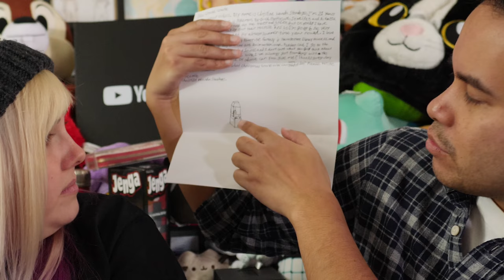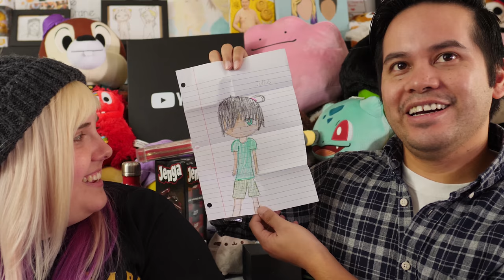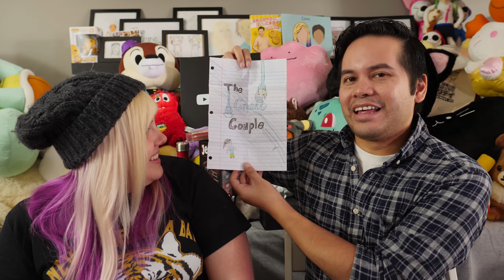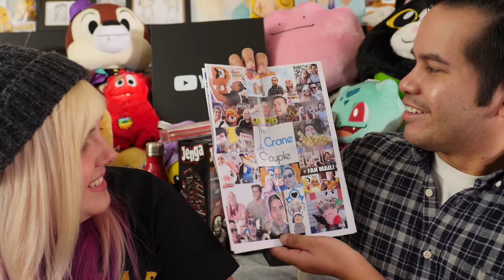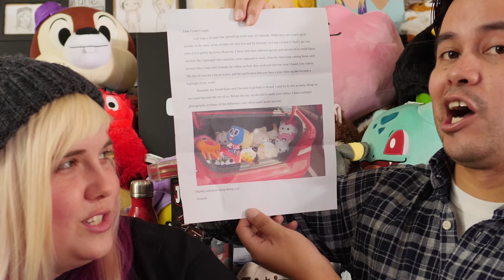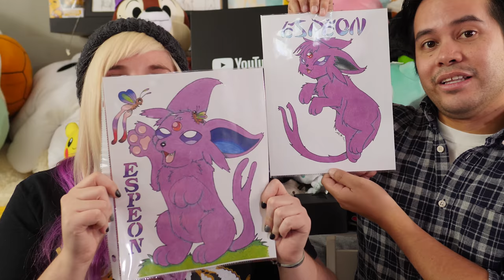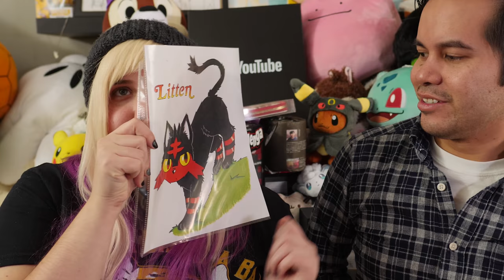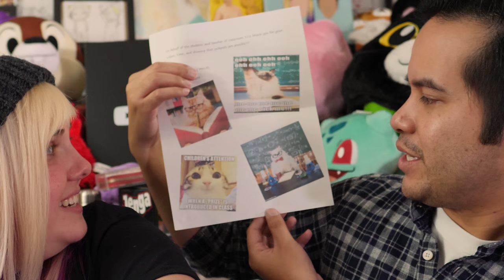Fan mail with The Crane Couple - Way Overdue Holiday Edition!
The Crane Couple opens up a bunch of great fan mail! We've been way overdue for a fanmail video, but it's well worth the wait!